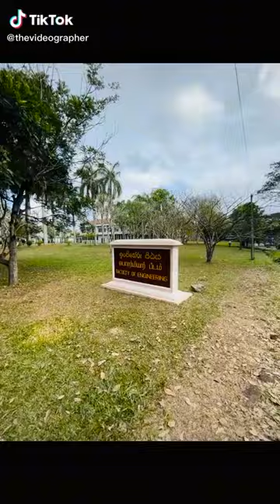Faculty Of Engineering | University of Peradeniya